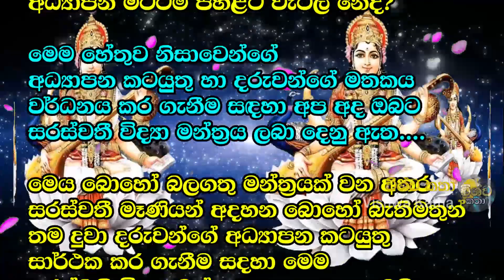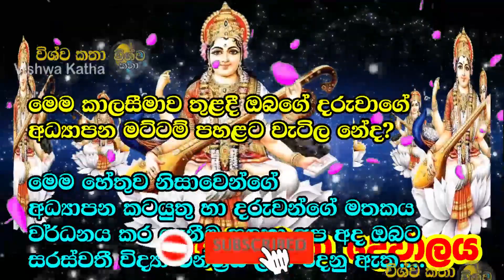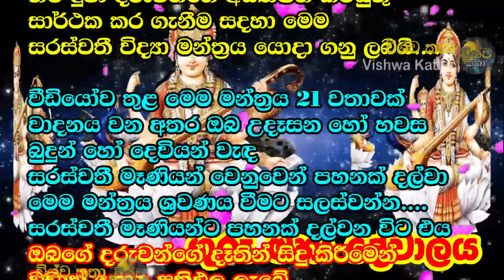Powerful Saraswati Mantra For Education And Success || ඔබේ දරුවාගේ අධ්‍යාපනය හා සාර්ථකත්වයේ මන්ත්‍රය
මෙම කාලසීමාව තුළදී ඔබගේ දරුවාගේ අධ්‍යාපන මට්ටම් පහළට වැටිල නේද?
මෙම හේතුව නිසාවෙන්ගේ අධ්‍යාපන කටයුතු හා දරුවන්ගේ මතකය වර්ධනය කර ගැනීම සඳහා අප අද ඔබට සරස්වතී විද්‍යා මන්ත්‍රය ලබා දෙනු ඇත. මෙය බොහෝ බලගතු මන්ත්‍රයක් වන අතර සරස්වතී මෑණියන් අදහන බොහෝ බැතිමතුන් තම දුවා දරුවන්ගේ අධ්‍යාපන කටයුතු සාර්ථක කර ගැනීම සදහා මෙම සරස්වතී විද්‍යා මන්ත්‍රය යොදා ගනු ලබයි.
වීඩියෝව තුළ මෙම මන්ත්‍රය 21 වතාවක් වාදනය වන අතර ඔබ උදෑසන හෝ හවස බුදුන් හෝ දෙවියන් වැඳ සරස්වතී මෑණියන් වෙනුවෙන් පහනක් දල්වා මෙම මන්ත්‍රය ශ්‍රවණය වීමට සලස්වන්න. සරස්වතී මෑණියන්ට පහනක් දල්වන විට එය ඔබගේ දරුවන්ගේ දෑතින් සිදු කිරීමෙන් වඩාත් හොඳ ප්‍රතිඵල ලැබේ.

ඔබ සැමට සරස්වතී මෑණියන්ගේ පිහිටයි!